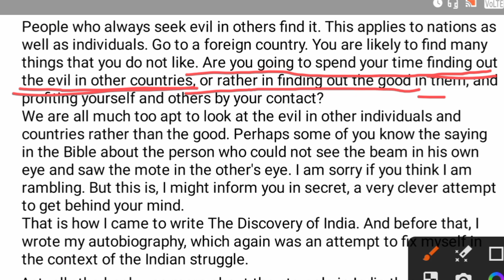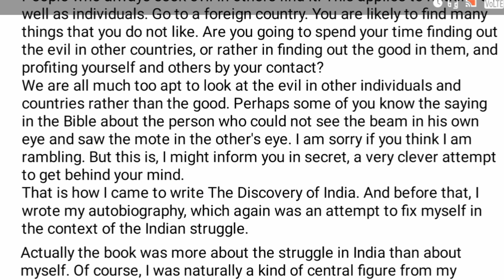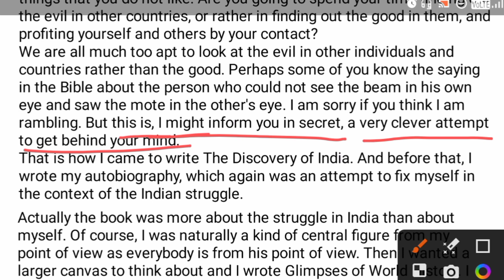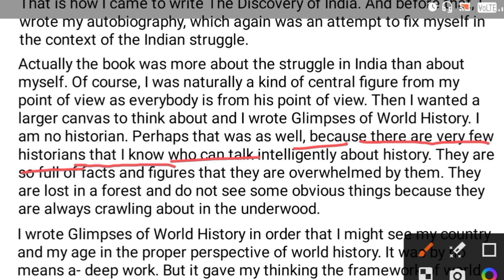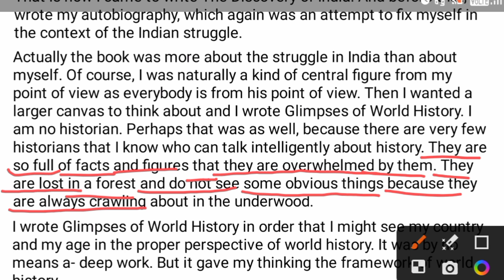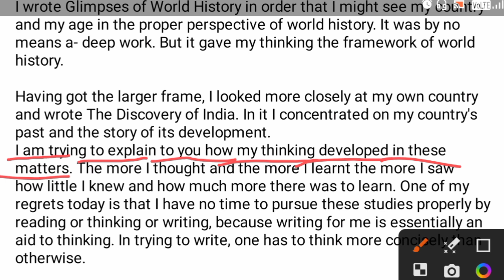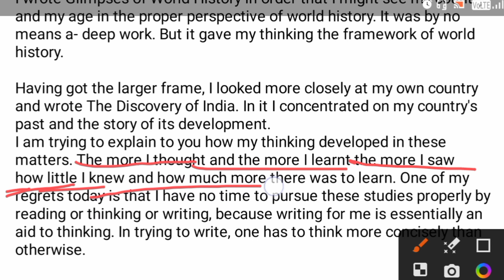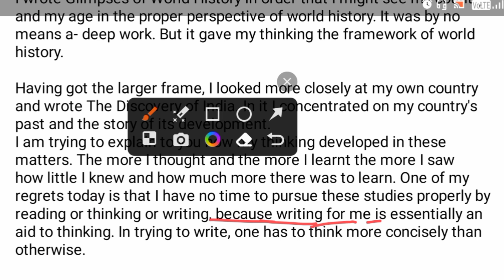Opportunities For Youth by Jawahar Lal Nehru Explanation Line by Line In Hindi Part -3